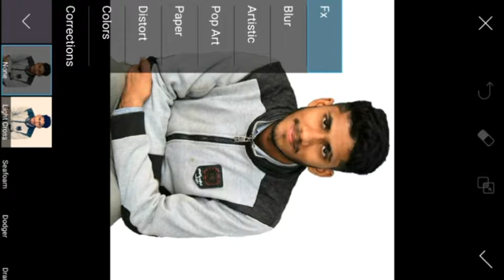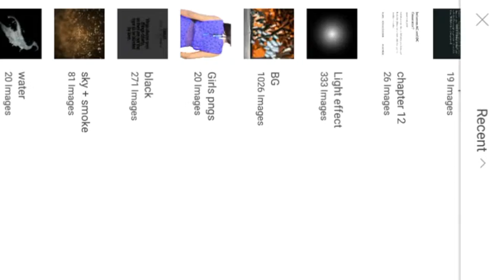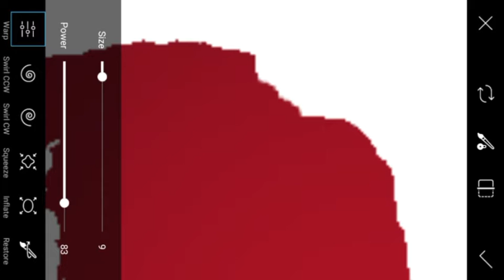How to Edit simple colourfull logo black and white picture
I Hope
I Brought smile ☺